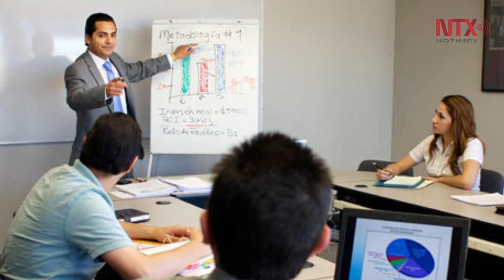Corte informativo 15-04-16